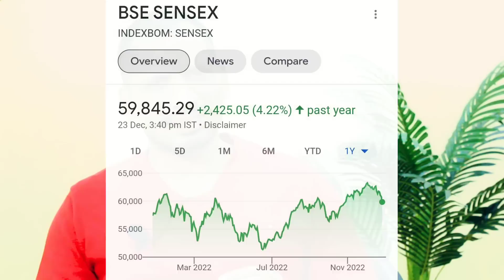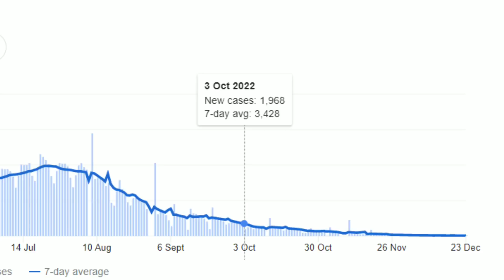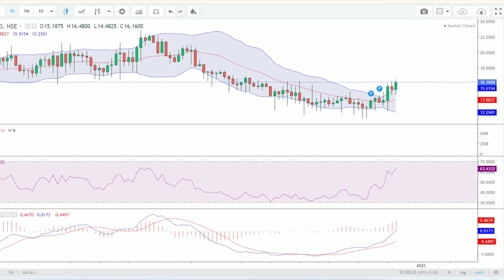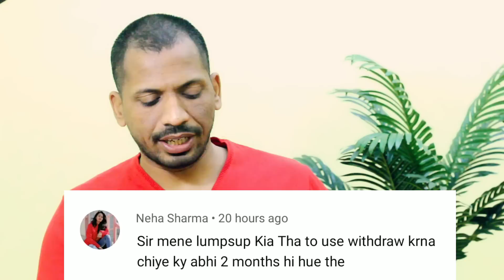Sensex crash in 2023 ? || Lumpsum में हुआ Loss ? || Mutual Fund Redeem करे ?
Plans
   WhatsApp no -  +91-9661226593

***Gold Plan***

499.00 to 799.00 RS
(Yearly Plan)

***Diamond Plan***

1599.00 Rs  (Yearly Plan)

××××××× Premium Plan ×××××××

4999 Rs (Yearly plan)

*Portfolio Design
*Portfolio review
*Retirement Planning
* Goal planning

1)top mutual funds 2022 for sip
2)top mutual funds 2022
3)top mutual fund
4)top mutual funds to invest in 2022
5)top mutual funds 2023 for sip
6)best mutual fund
7)best mutual fund for sip
8)best mutual fund 2022
9)best mutual fund portfolio 2022
10)best mutual funds for sip in 2022
11)best mutual fund malayalam
12)best funds to invest in 2022
13)best funds for lumpsum
14)best funds for nps